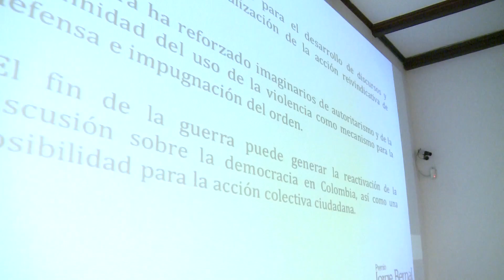UdeA - Premio Jorge Bernal galardonó a estudiante de la Alma Máter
La quinta convocatoria del premio Jorge Bernal a la investigación social, eligió como proyecto ganador al trabajo de la historiadora de la Alma Máter, Mayra Natalia Parra Salazar, estudiante de la Maestría en Sociología de la U. de A.